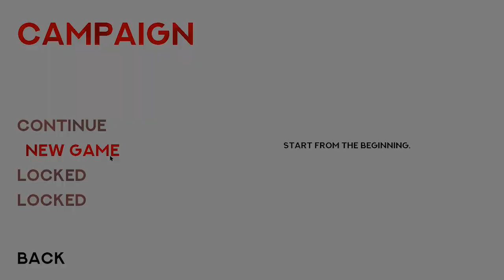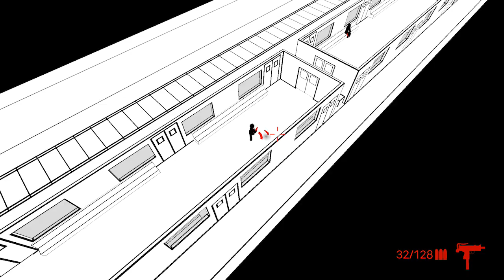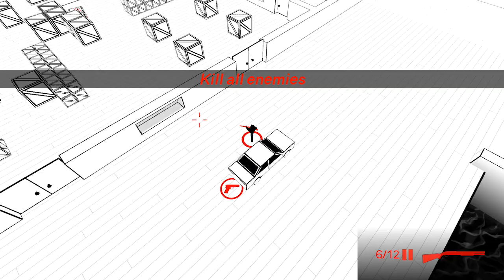I Almost Killed Her | Red Hot Vengeance #1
What happens when your "employer" gets a 3rd strike in you strict rules? Well, go on a murderous rampage to take down a whole mafia business and family of course to achieve your Red Hot Vengeance.